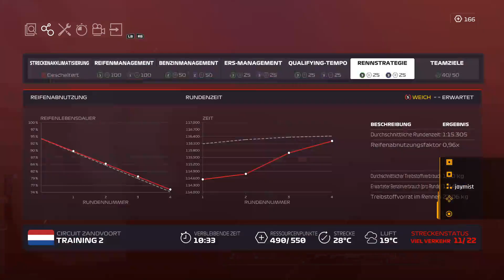Wer IFA fährt, fährt F1 2020 MyTeam Zandvoort